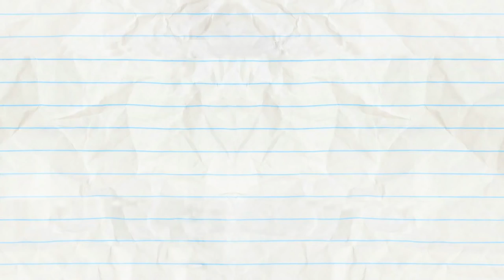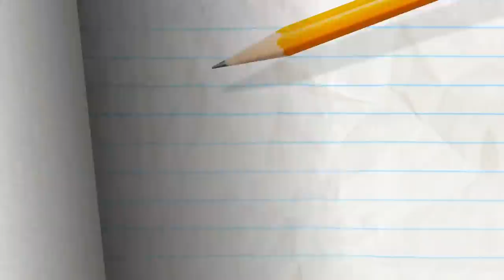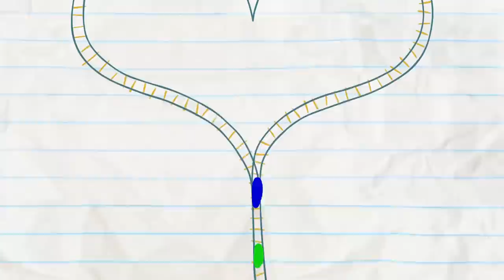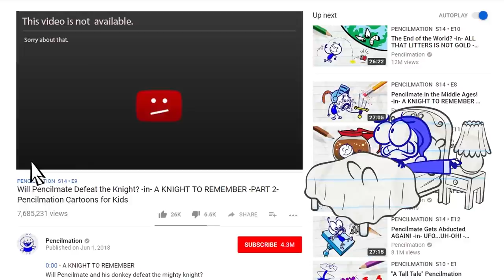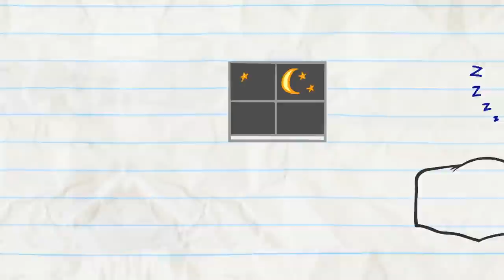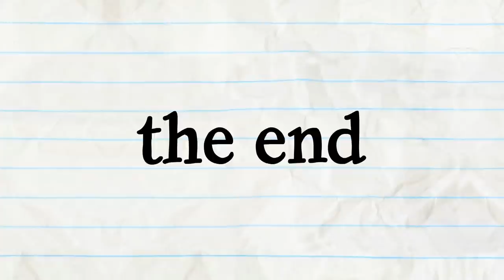No Man's Hand And More Pencilmation! | Animation | Cartoons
00:04 NO MAN'S HAND

03:15 TALENT SHOW OFF

06:14 CACTI OF THE BEHOLDER

08:04 JOKEMON

11:26 VENT OUTTA SHAPE

15:38 THINGS THAT GO BUMP IN THE NIGHT

17:58 FOUNTAIN OF DOOF

20:23 NO ARM DONE

22:30 DOOR TO DOOR

24:57 SODA MACHINE
It should be easy to get a soda from a machine but it never is!

26:17 BEDTIME BLUES

28:44 GRAPHICAL ERROR